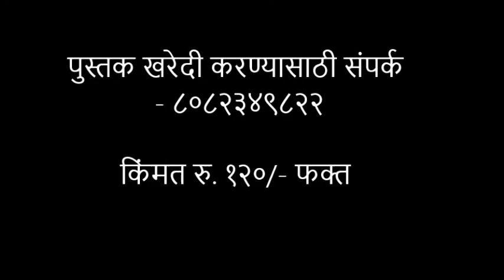Mutual Fund Dr Amit Bagwe I म्युच्युअल फंड मराठी - डॉ अमित बागवे I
BEAUTY SPOTS OF SHARE MARKET by Dr Amit Bagwe (Read free on Kindle)

यशस्वी उद्योजक कसे व्हाल ! - भाग १ लेखन व संकलन - डॉ. अमित बागवे

शेअर मार्केटची सर्व माहिती | Stock Market information for beginners
Share Trading Rules in Marathi

ट्रेडिंगची १८ प्रभावी सूत्रे - लेखक - डॉ. अमित बागवे

लेखकाचे मनोगत ! -   मराठी ट्रेडर्सना योग्य मार्गदर्शन मिळावे व त्यांनी ट्रेडींग  करून चांगला नफा कमवावा; तसेच इतर मराठी बांधवाना  शेअर मार्केट ट्रेडींगबद्दल सकारात्मक माहिती द्यावी. ह्या उद्देश्याने हे पुस्तक लिहिले आहे !

हि १८ सूत्रे योग्य प्रकारे पाळली, तर सर्व ट्रेडर्सना प्रचंड फायदा होईल !

SHARE MARKET BASICS IN MARATHI
शेअर मार्केट बेसिक मराठीत
नवीन लोकांनी स्टॉक मार्केट मध्ये Enter कसे करायचे?